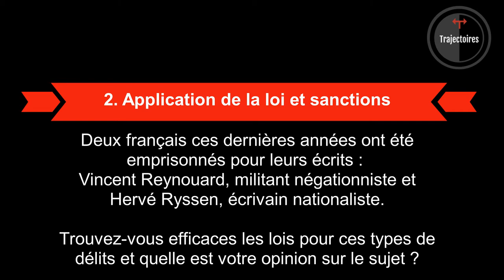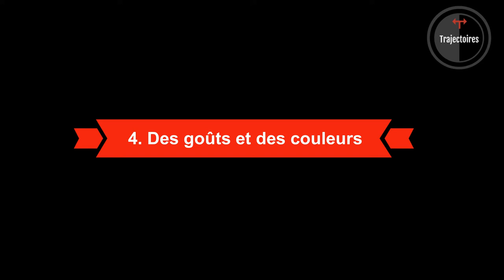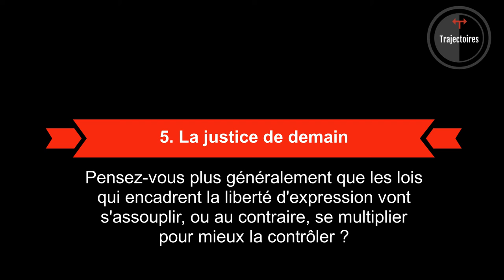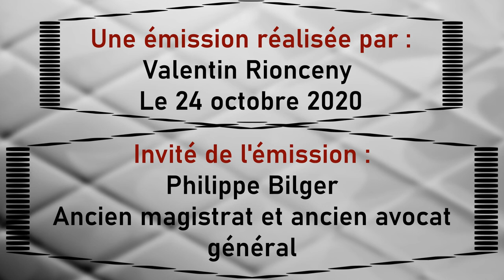Émission 5. Philippe Bilger. Quelles sont les limites à la liberté d'expression ?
VALENTIN RIONCENY
SUIVEZ-MOI :

L' INVITÉ (E) :
Après une longue activité au sein de l'appareil judiciaire, Philippe Bilger intervient aujourd'hui régulièrement dans les médias pour parler de questions juridiques, leurs limites et l'évolution de celles-ci ces dernières années. Cela tombe bien, car c'est précisément le sujet principal de la vidéo avec toutes les conséquences que cela implique, dans notre société. Passionnant !

CRÉDITS I production & post production :
Valentin Rionceny